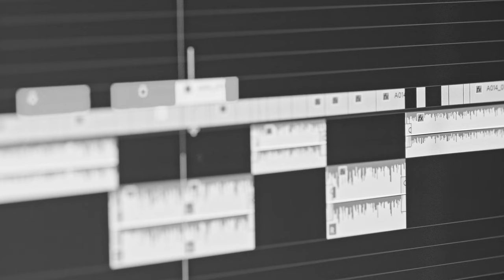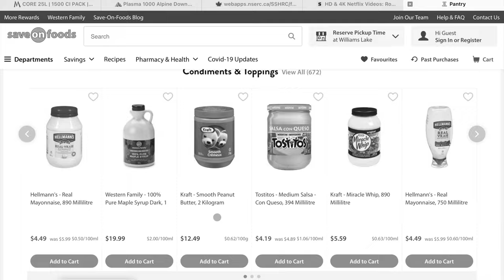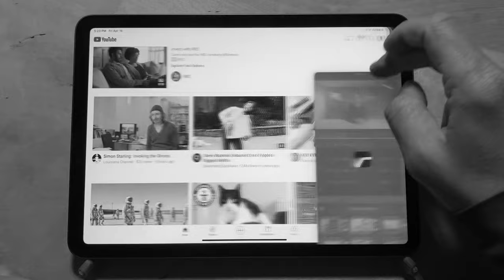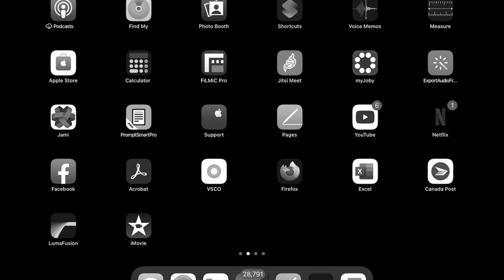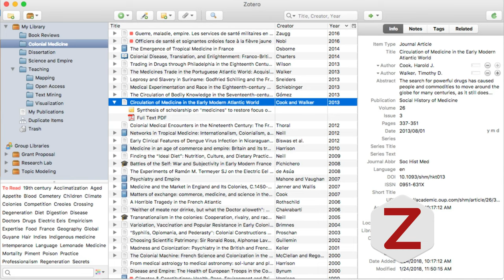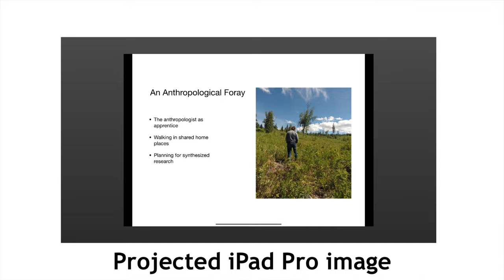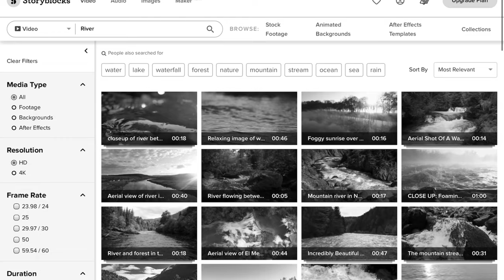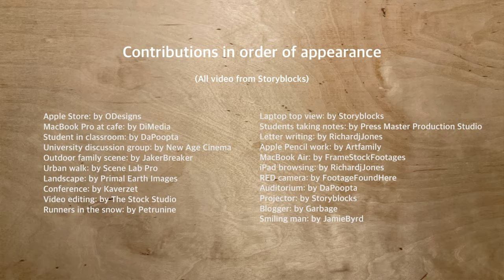iPad Only?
In this Video I review my experience with the 2018 iPad Pro as my ONLY computing device over the period of two years now.